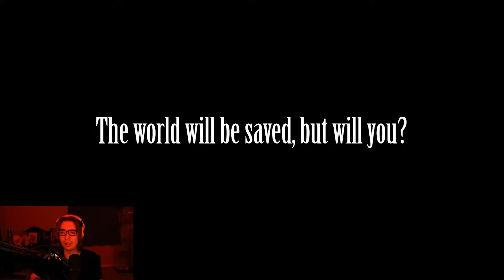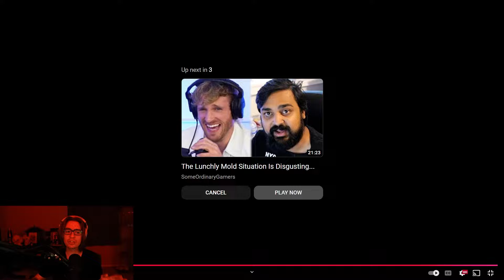I Beat So Many Games!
Let's make a small quick review for all the Play Station games I beat in the past couple of months. All of these games were on my list I just always got busy when I bought them, but now they are all done!

Timestamps
0:00 Final Fantasy VII Remake
2:33 Final Fantasy VII Rebirth
6:23 Berserk and the Band of the Hawk
8:48 Kingdom Hearts III
11:32 Ghost of Tsushima
15:04 Marvel's Spider-Man